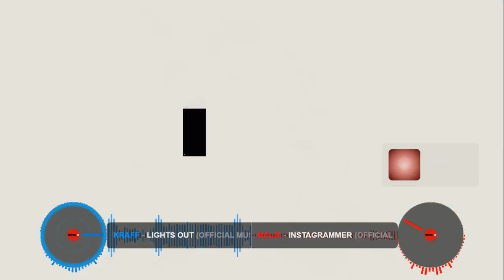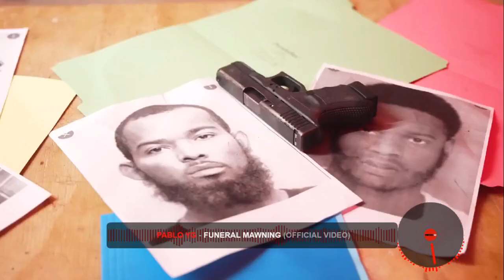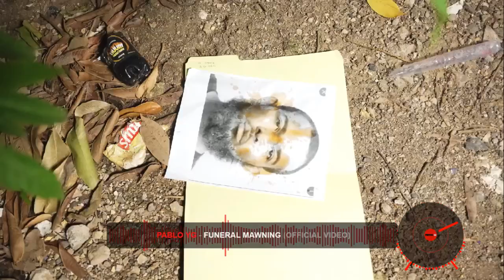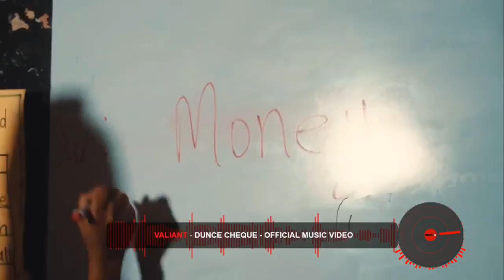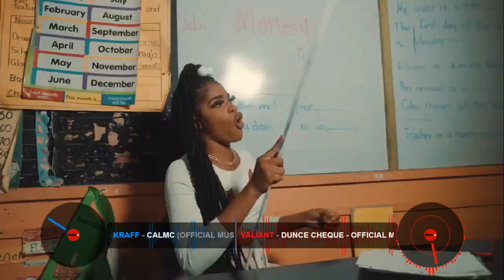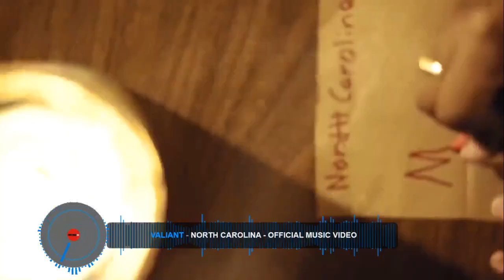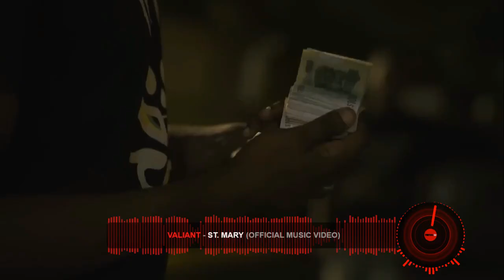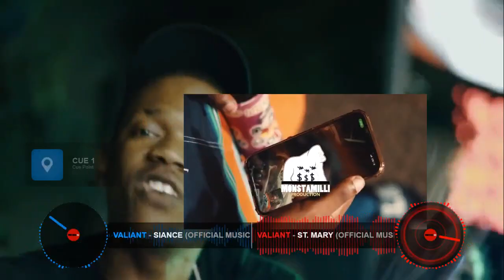BRAWLIN / TOMMY LEE SPARTA / TEEJAY / VIDEO MIX / 2023 DANCEHALL MIX / VALIANT / MALIE / PABLO YG